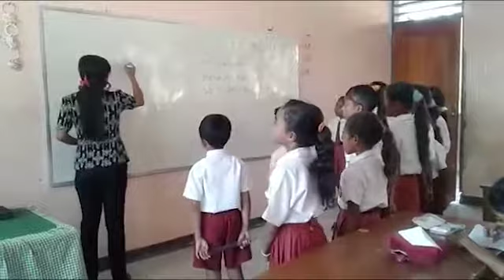Mencongak Penjumlahan Bilangan Satuan sampai Ratusan | SDN Oesusu, Kupang